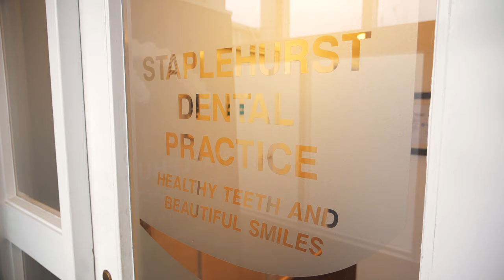Dr Jan Einfeldt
About Dr Jan Einfeldt from Staplehurst Dental Practice.